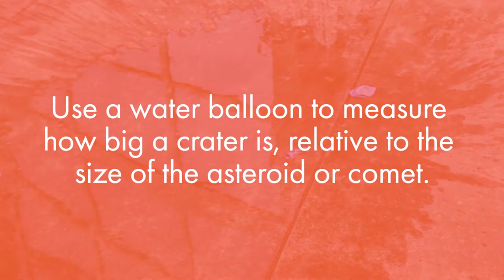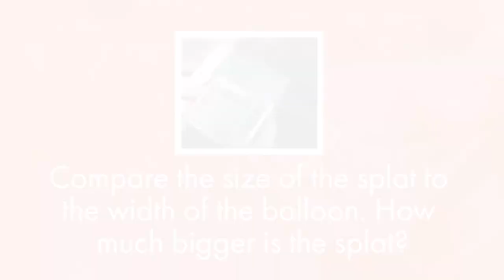Kid Moon: Splat!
In this hands-on STEM activity, patrons model ancient lunar impacts by using water balloons.